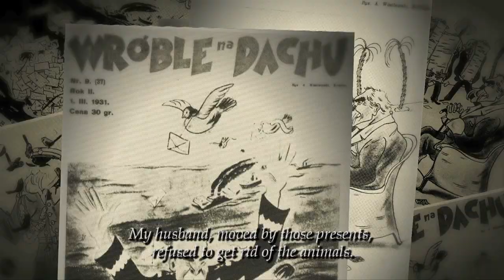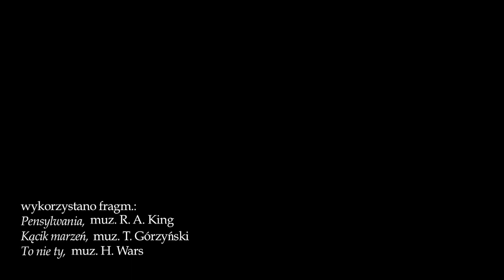„Wśród gości” - wspomnienia Aleksandry Piłsudskiej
Wspomnienia czytane przez córkę Józefa Piłsudskiego, Jadwigę Jaraczewską i Wandę Onyszkiewicz, prawnuczkę.